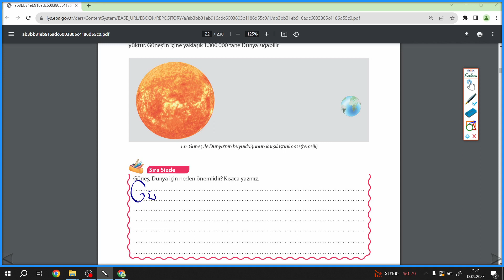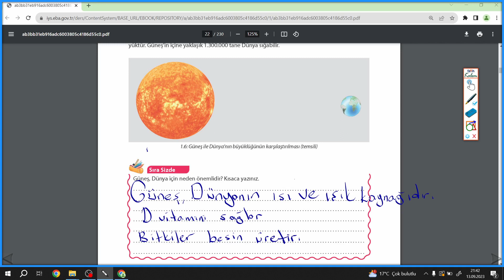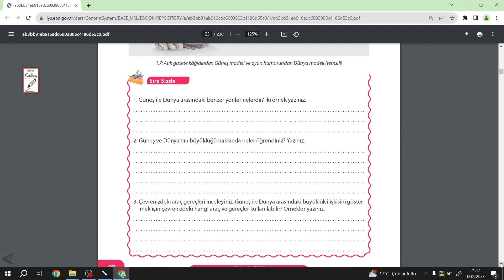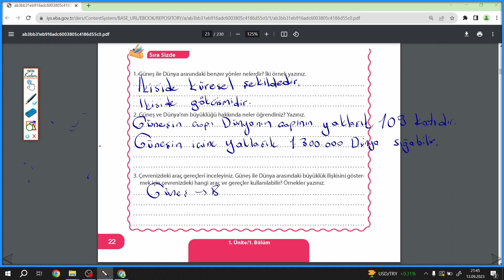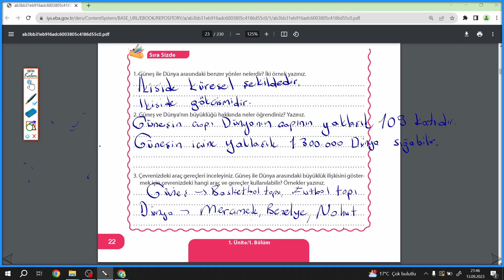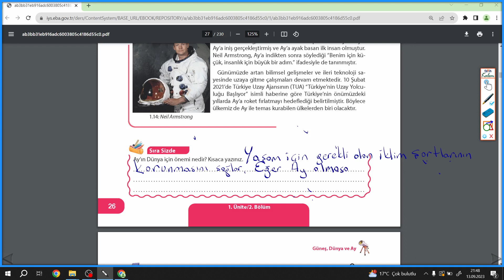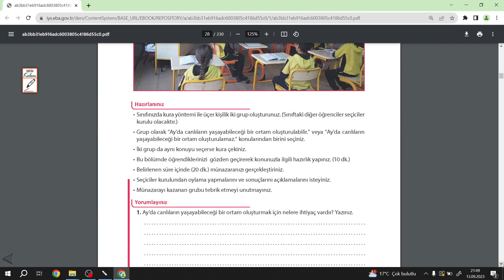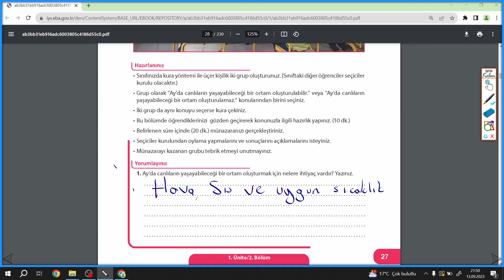5.SINIF MEB FEN BİLİMLERİ DERS KİTABI S.21-22-26-27 SIRA SİZDE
5.SINIF MEB FEN BİLİMLERİ DERS KİTABI S.21-22-26-27 SIRA SİZDE ayrıntılı bir şekilde çözümlerini bulabileceğiniz, takıldığınız yerde yorumlarda soru sorabileceğiniz ve cevaplarını bulabileceğiniz bir kanaldır.5.SINIF MEB FEN BİLİMLERİ DERS KİTABI  çözümleri bu kanalda sizlerle beraber olacaktır. Yeni soru çözümleri için takipte kalın...

sdrdikeyders kitabı